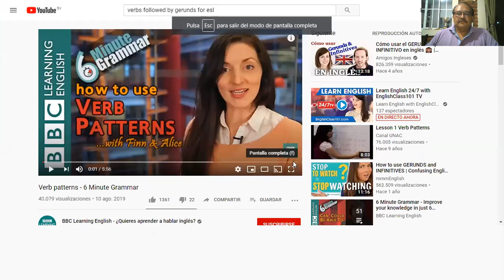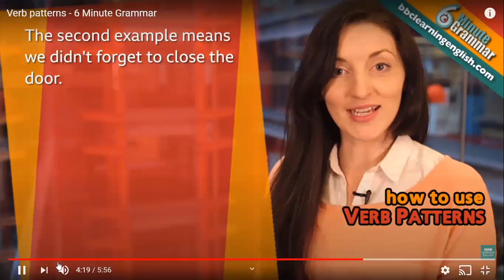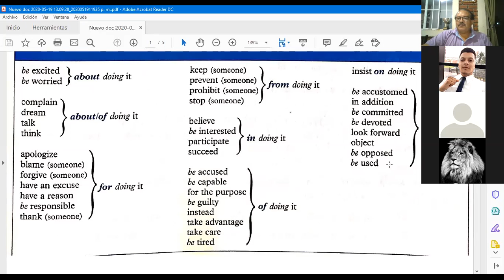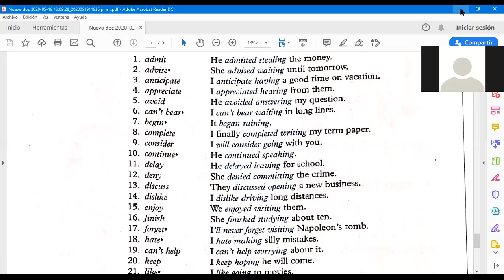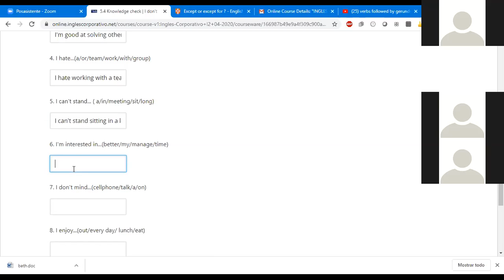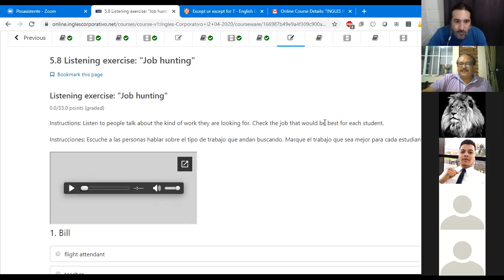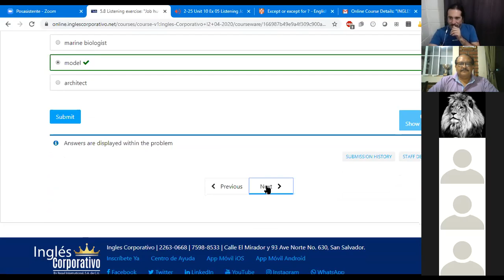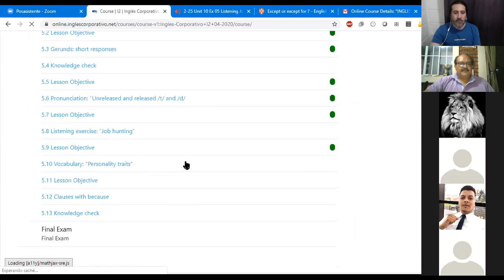Ingles Corporativo- Class #14 3-10 P.M. Released and Unreleased Sounds.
Develop skills in listening for main ideas and Practice  Released and Unreleased Sounds.